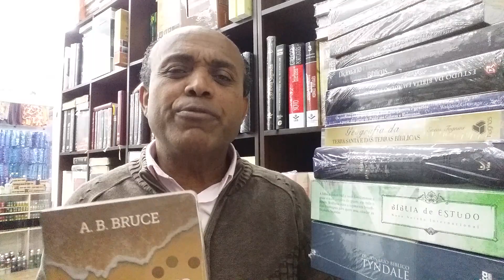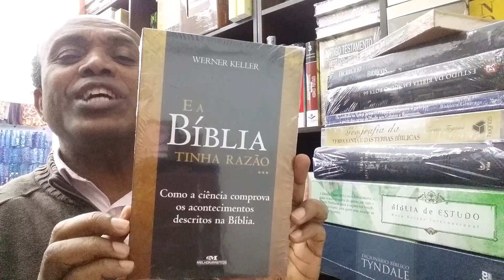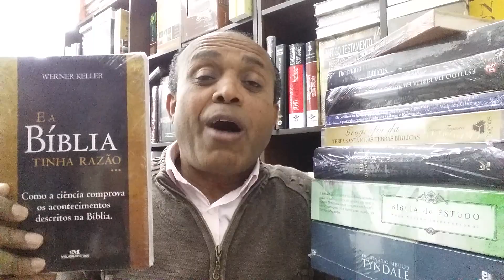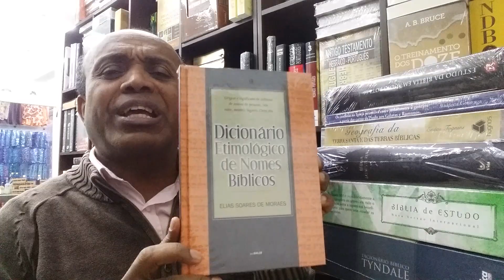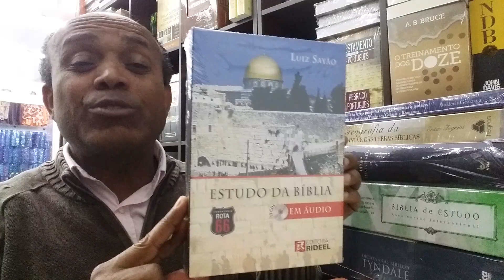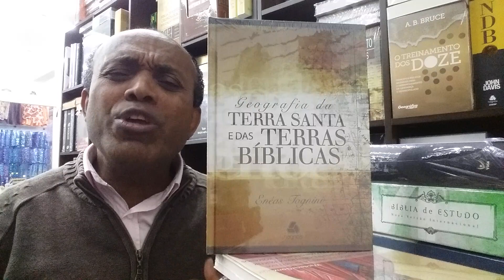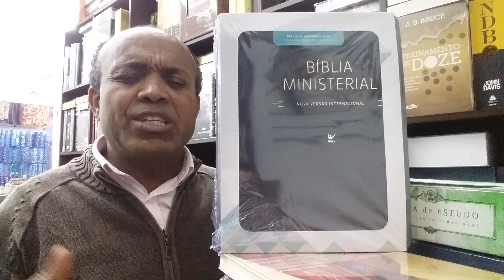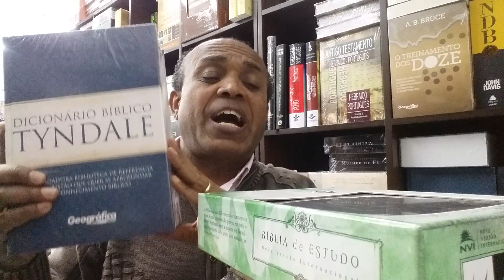PROMOÇÃO DO MÊS DE AGOSTO de 1500,00 por 640,00: (11) 949016633 - 946263000